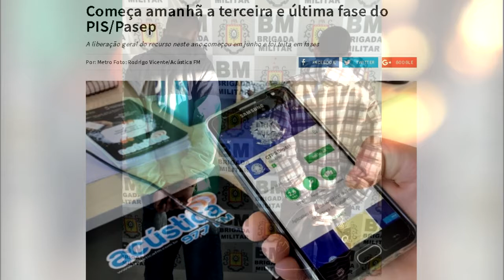EXPRESSO REGIONAL - Confira as principais notícias da região